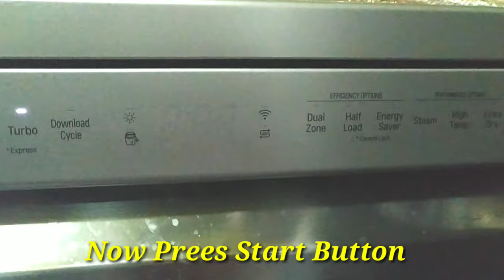LG Dishwasher Quick Review || Loading Utensils And How To Operate Fully Electronic LG Dishwasher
Colour - White or Dark Silver
Brand - LG
Controls Type - Fully Electronic
Form Factor - Front-Loading

LG 14 Place Settings Wi - Fi Dishwasher (DFB424FP, Silver, Silent Operation,…
3.8 out of 5 stars 77
₹ 51,999.00 ₹ 64,990.00

LG 14 Place Settings Dishwasher (DFB424FW, White color)
3.4 out of 5 stars 14
₹ 51,299.00 ₹ 59,990.00

About this Product :
Smart Rack System
LG’s unique Smart Rack system allows you to easily adjust the tines for flexible loading of bowls, pasta plates and virtually any other type of dishes. If you need more flexibility, simply fold down all the tines. The tall tub will provide the space you need to fit large pans, cookie sheets and tall pasta pots.

Inverter Direct Drive / 10 year Warranty:

The Inverter Direct Drive Motor allows efficient transfer of energy. It optimizes its spray intensity for every load to offer highly energy efficient results.

Energy:
Thanks to innovative LG dishwashers, offer superior high efficiency performance with great energy savings.

Less Noise (Silence On)
The LG Inverter Direct Drive Dishwasher features innovation to ensure that your dishwasher is the last thing you hear in the kitchen. Experience new quietness in a dishwasher.

Smart Diagnosis:
At some point in your washer’s life it will need some love and care. We just made the service easier and smarter for you. Now there is no need to wait for an engineer to detect a problem. Just dial smart diagnosis and wait for the telephone to tell you what to do or for a single visit by the service engineer with the solution. This removes the hassles of explaining your problem and saves cost & time.

Stainless Steel Tub:
Durable at the core the stainless steel tub in this machine is more durable than plastic, and repels stains and odors.

LED Display
The premium display indicates the dishwasher’s information in colors that are easily visible.

Even in 10 years’ time, Inverter Direct Drive motor will still be working as reliably as it is today.

Child Lock:
Child Lock is an option which is used for locking the dishwasher panel when in use, i.e. while cleaning utensils, to prevent children from tampering with the control panel while in operation.

Height Adjustable Rack:

Height Adjustable Rack provides additional space for more whiteware. Fit even large items such as espresso cups and spatulas for more functionality by a simple switch motion.

Capacity 14 Place Wash program Dual Wash, Auto, Eco , Gentle, Quick
Noise Level 45db Time Delay 1-19 hr
Child Lock Yes Extra Hot Yes
Basic Program Yes Refill Indiacator Yes
Auto Restart Yes Delay Start Yes
Error Display Yes Quick wash Yes
Aqua Stop, Triple Filter Yes W x D x H (mm) 600 x 600 x 850
Description
LG dishwashers offer more space, more technological solutions and more style. Best of all, every LG dishwasher is kind to the planet, featuring energy efficiency that’s among the best on the market, conserving energy and saving you money. Compare our dishwashers to find one that fits your lifestyle and be sure to see our wide range of innovative home appliances.
Features & details
14 Place Setting : Suitable for families with up to 6 members. One place setting consists of a dinner plate, desert plate, single glass, soup bowl, tea cup with saucer, knife, spoons and fork.
4 wash programs
Manufacturer Warranty: 2 years comprehensive warranty on product
Product guides and documents
User Guide
LG Free-Standing 14 Place Settings Dishwasher (D1451WF, White)

IFB Neptune VX Fully Electronic Dishwasher (12 Place Settings, Dark Silver)
3.6 out of 5 stars 311
₹ 35,990.00 ₹ 39,990.00

Bosch 12 Place Settings Dishwasher (SMS66GI01I, Silver Inox)
4.2 out of 5 stars 1,276
₹ 44,600.00 ₹ 46,100.00

Customer Questions Have a question?
Q: How to use the machine

Answer: Please register demo on lg call centre 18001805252 ;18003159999

Q: can we wash kadai and pressure cooker in this?

Answer: Of coarse you can. But the size must be as per fitting size.

LG 12 kg Inverter Wi-Fi Fully-Automatic Front Loading Washer Dryer…
1.7 out of 5 stars 5
₹ 1,20,000.00 ₹ 1,69,680.00

Voltas Beko Dishwasher DF14W
3.9 out of 5 stars 47
2 offers from ₹ 34,990.00

Voltas Beko 14 Place Settings Dishwasher (DF14S2, Silver)
3.7 out of 5 stars 18
₹ 45,800.00 ₹ 51,990.00

Faber 14 Place Settings Dishwasher ( FFSD 8PR 14S, Silver, Power 3D…
3.8 out of 5 stars 65
₹ 41,990.00 ₹ 53,000.00

BOSCH Built in Dishwasher, 60cm (SMI25AS00I)
3.1 out of 5 stars 8
2 offers from ₹ 55,998.00